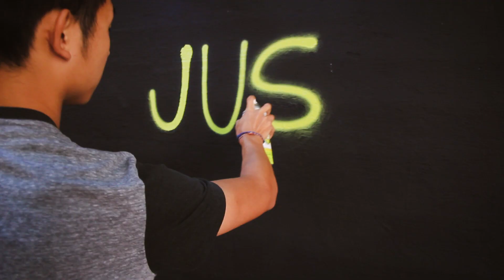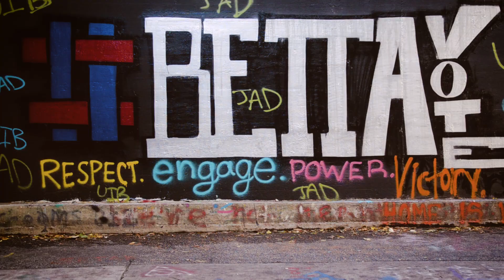BettaVote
From one youth to another.

EVERYTHING YOU NEED TO VOTE:

-- Already registered? Pledge to vote

-- Unsure if you're registered at your current address? Check your voter registration status

-- Voting absentee? Here's what you need to know

-- Are you voting as a student?

CREATED BY:

Directors Chrislyn Choo (Duke '16) and Maddie Stambler (Duke '17)
In collaboration with artists Edgeri Hudlin (Duke '17), The Real Laww, and WOEM

With the support of Students of the World, Center for Documentary Studies, and Artstigators at Duke University; the North Carolina NAACP Youth & College Division; and Rock the Vote.